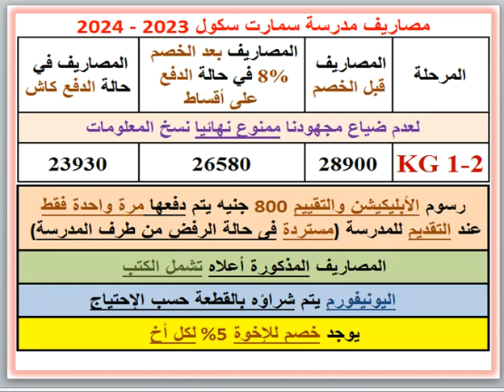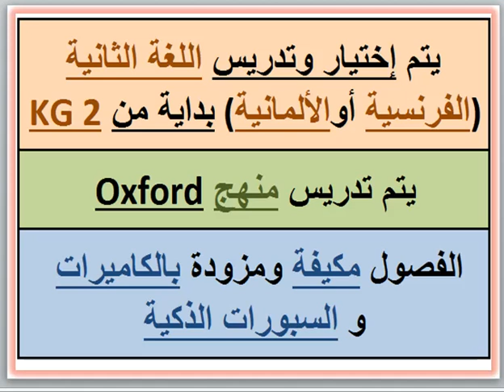مصاريف ومعلومات عن مدرسة سمارت سكول (حدائق أكتوبر - الجيزة) 2023 - 2024 Smart School Fees